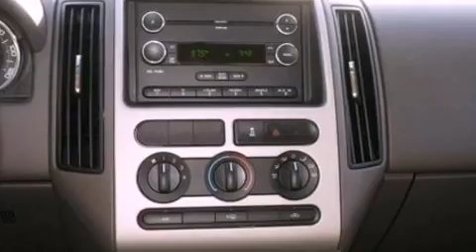2009 Ford Edge Howell MI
We have been honored to serve the Howell MI area , we promise that your experience at our dealership will exceed your expectations !

 Year : 2009
 Make : Ford
 Model : Edge
 Engine : 3.5L V6 24V MPFI DOHC
 Trans . : 6-SPEED AUTOMATIC
 Exterior : DARK BLUE
 Miles : 24,207
 Interior : MEDIUM LIGHT STONE
 Stock : 4830

 2798 E Grand River Avenue